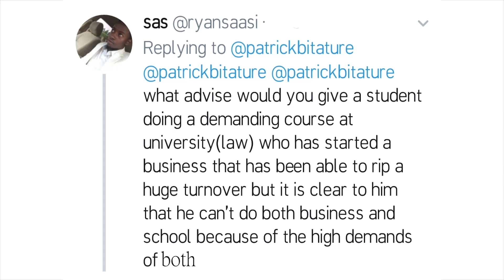Balancing school and business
How to handle a growing business while in school.